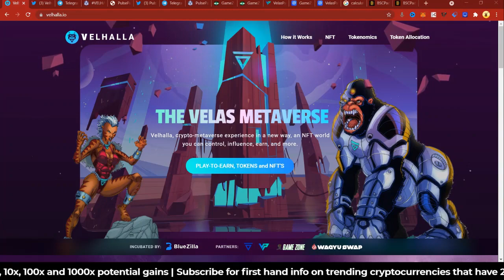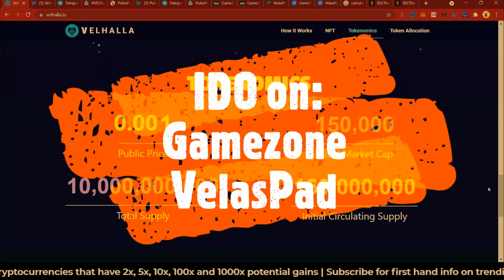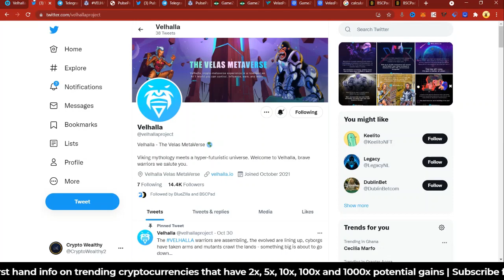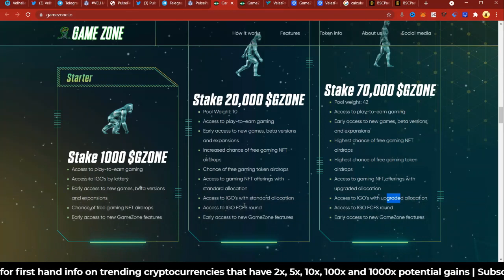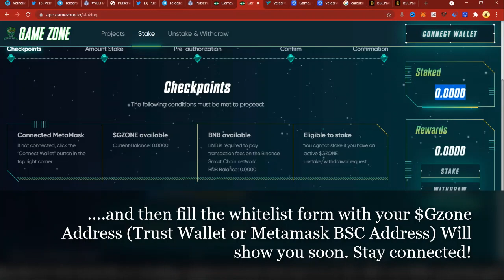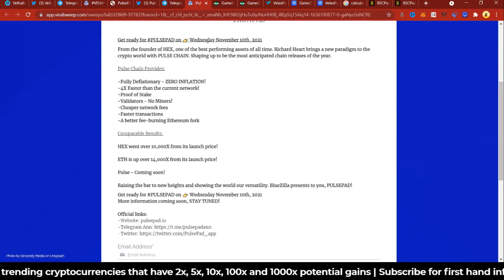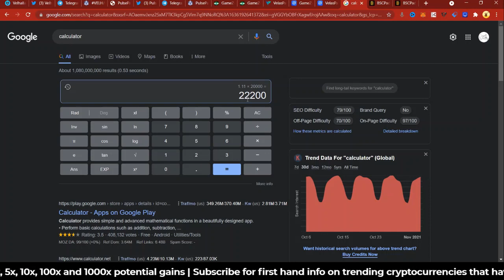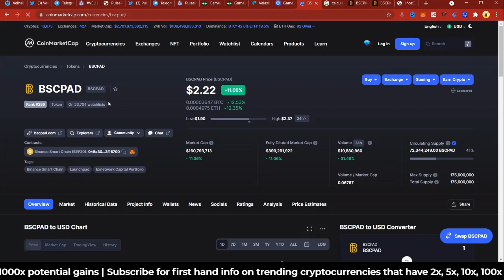NEW! PulsePad and Velhalla Tokens'🚀 UPDATES | 100x Altcoins Launching Soon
More info on the launch of PulsePad and Velhalla! - Upcoming Bluezilla Projects.

Velhalla is a metaverse unlike any other out there on the market. It will allow its users to immerse themselves in a new universe driven by the Velas blockchain, where they can perform a wide range of actions, purchase and sell virtual pieces of land, outfit highly detailed characters, and more.

📅 IDO DATE : NOVEMBER 16TH ✅ EXCLUSIVE IDO ON GZONE
$25 per month for my VIP Group. First, join my Telegram. Thanks!
PulseChain is built to provide a more efficient, more sustainable alternative to Ethereum — thanks to its validator-based consensus, ultra-efficient virtual machine, and fee-based burn solution.

📅 IDO DATE (Updated!): NOVEMBER 10TH ✅ EXCLUSIVE IDO ON BSCPAD

BlueZilla Support System Announcement

✅ Hello to our loyal community! We have an amazing update to our support system process to fulfill our vision of making a seamless process and excellent experience for everyone!

❗We have rolled out our BlueZilla HelpDesk!

❔This includes a massive growing knowledge base for everything pertaining to the BlueZilla ecosystem including: claiming tokens, bridging processes, IDO participation, and much more!

👨‍⚖️ In addition, you'll be able to create a ticket with any specific inquires not covered in the knowledge base to be answered swiftly by our professional support technicians.

Welcome to Crypto Wealthy
Predicting where money moves next.